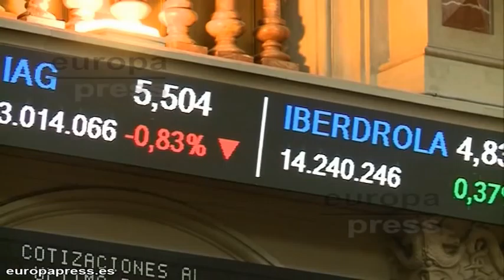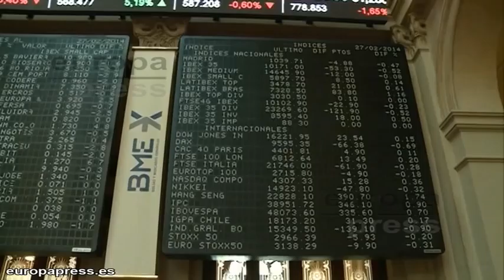FROB coloca el 7,5% de Bankia por 1.304 millones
El Fondo de Reestructuración Ordenada Bancaria (FROB) ha conseguido colocar el 7,5% del capital de Bankia por un total de 1.304 millones de euros. El Estado ha confirmado que el precio de venta de este 7,5% de Bankia ha alcanzado 1,51 euros por acción. Lo que supone un descuento del 4,4% respecto a los 1,58 euros que cerró ayer Bankia, que hoy cae un 4% en su regreso al mercado.